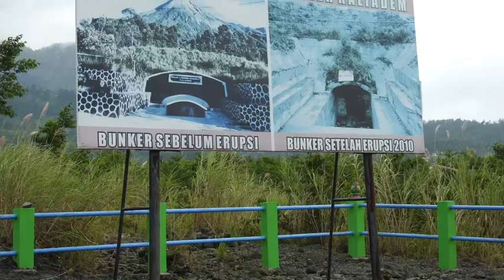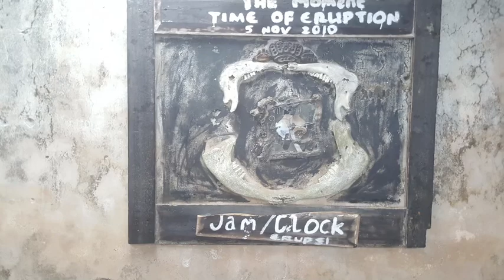Orang Jerman Happy Off-road di Merapi (Kampung Mbah Marijan)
Perjalanan Jakarta Temanggung singgah di Merapi Yogyakarta untuk Off-road di Kampung Mbah Marijan